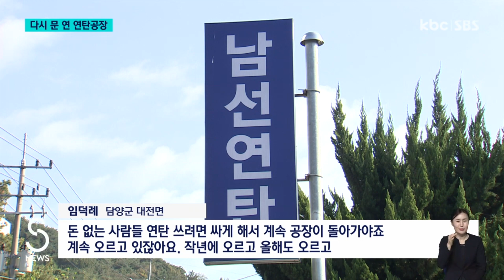겨울철 취약 계층 위해 다시 문 연 연탄공장 / KBC뉴스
광주·전남에 하나 밖에 없던 연탄공장이 지난 6월에 문을 닫았다가 최근 한시적으로 재가동에 들어갔습니다.

올겨울을 어떻게 보내야 할지 막막했던 연탄 사용 가구들은 안도의 한숨을 내쉬었는데요.

하지만 언제 다시 문을 닫을 지 몰라, 취약 계층들을 위한 대책 마련이 필요해 보입니다.

고영민 기자가 현장 취재했습니다.